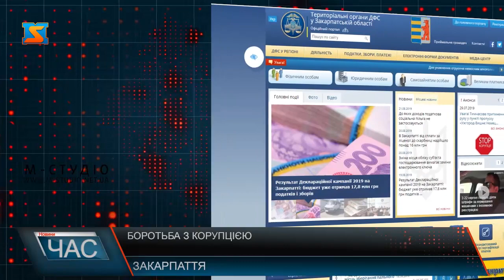Боротьба з корупцією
На всіх митних постах Закарпатської митниці ДФС проходить акція «Поборемо корупцію разом». Під час неї громадянам повідомляють, як можна співпрацювати з митною службою і куди звертатися, якщо ви стали очевидцем або вам відомо про факти зловживання особою службовим становищем.